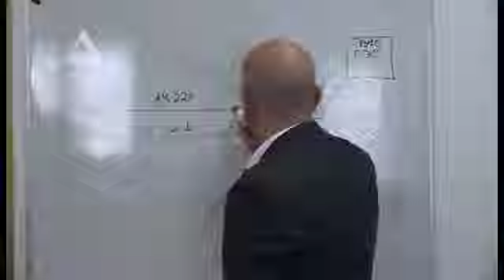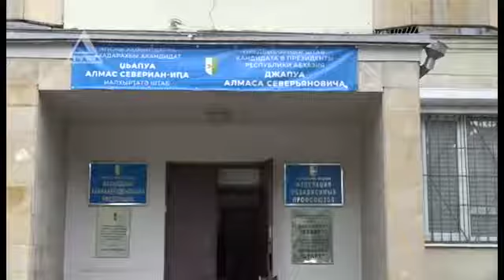Пресс конференция, посвященная итогам работы комиссии по расследованию в сфере электроэнергетики и д